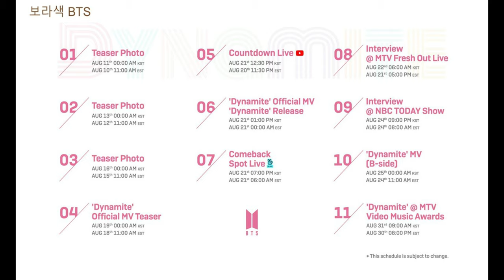BTS (방탄소년단) Dynamite Teaser Photo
BTS has dropped the first round of teaser photos for their upcoming single “Dynamite”!

After the announcement of their new English-language single, the group dropped a teaser schedule for their comeback last week.

Check out the teaser photos !

“Dynamite” will be released on August 21 at 1 p.m. KST.